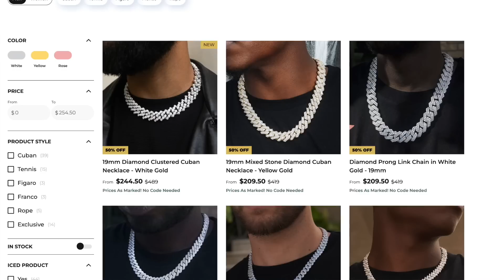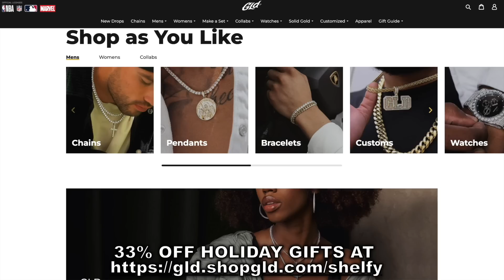I Created Tom Brady On The Montreal Expos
Check out MLB 22 Card arts he designed that custom Tom Brady card